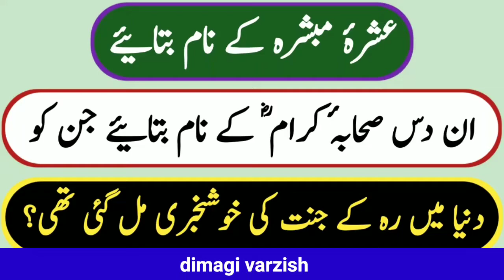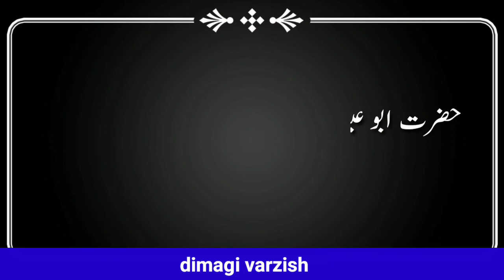paheliyan in urdu dimagivarzish Ashra E Mubashshara ke name kya hai?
Ashra E Mubashshara ke name kya hai?

Aaj ke video me bhi sahaba ke bare me question hai zarur dekhein aur maloomat bhi badhayen

ashra e mubashshara kon kon hai
duniya me rah kar janaat ki khushkhabari kin kin sahaba ko mili thi